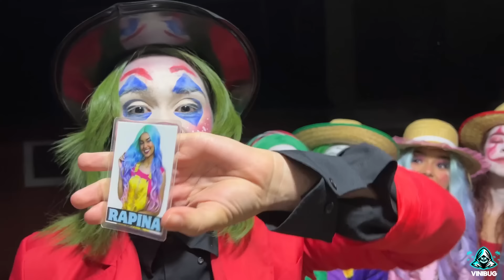CASEI COM A RAPINA NA FESTA DE SÃO JOÃO E TEVE A MAIOR CONFUSÃO!!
Tmjjj Famíliaa!!!

CASEI COM A RAPINA NA FESTA DE SÃO JOÃO E TEVE CONFUSÃO!!